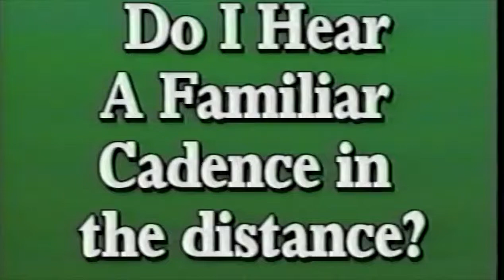1998-1999 Vermilion Sailor Marching Band - Marching At Disney